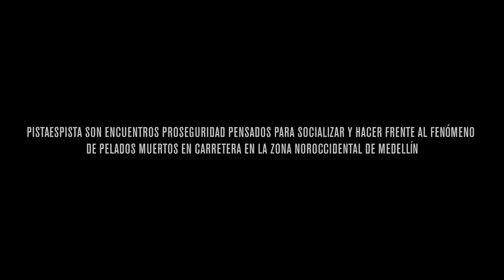PISTAESPISTA: EL ACCIDENTE DE MARLON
PISTAESPISTA son encuentros proseguridad pensados para socializar y hacerle frente al fenómeno de muertes de pelados en carretera en el noroccidente de Medellín.
Este mes el segundo encuentro se hará en Robledo y entre las actividades previstas habrá un taller de primeros auxilios y primera respuesta.

Usted puede apoyar esta iniciativa asistiendo a los encuentros, aportando asesoría profesional, a través de donaciones o compartiendo esta información con otras personas.

Este video ha sido realizado independientemente por MUTO MT.
Apoye económicamente mi trabajo y la producción de nuevas historias de El Azote Noro en este

Música x NCTRNM